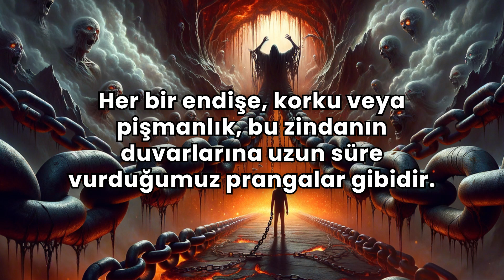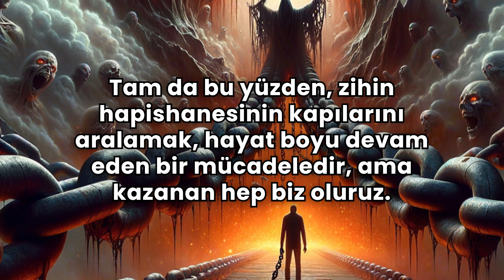CEHENNEMİN AKIL PRANGALARI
Bazen zihinlerimiz, özgürlükten yoksun bir hapishane gibi hissettirir.
Düşüncelerimiz karanlık bir zindanın duvarlarına çarpıp durur.
Her bir endişe, korku veya pişmanlık, bu zindanın duvarlarına uzun süre vurduğumuz prangalar gibidir.
Şeytan, bu zindanın gardiyanıdır; sürekli kulağımıza fısıldadığı olumsuz düşüncelerle bizi esir alır.
Zihnimizde yankılanan "yetersizsin", "asla başaramayacaksın" gibi cümleler, zincirlerimizin halkaları gibidir.
Arzularımız ve umutlarımız, bu hapishanenin karanlık köşelerinde kaybolur.
Günlük yaşamın stresleri zindanımıza biraz daha taş ve zincir ekler.
Çıkmak için kapıya yöneldiğimizde, şeytan sürekli anahtarın kaybolduğunu iddia eder.
Ancak bu mahkûmiyetten kurtulmak mümkündür.
Umudu bulmak, anahtarı bulmaktır.
Olumlu düşüncelerle duvarları yıkmak, prangalardan kurtulmayı sağlar.
Her yeni gün, zindanın kilitlerini açmak için bir fırsattır.
Kendimize inandığımızda, gardiyan ortadan kaybolur ve zihin hapishanemiz bir özgürlük alanına dönüşür.
Özgür düşünce uçsuz bucaksız bir kırlık alanda dolaşmak gibidir; doğanın getirdiği huzuru hissederiz.
Tam da bu yüzden, zihin hapishanesinin kapılarını aralamak, hayat boyu devam eden bir mücadeledir, ama kazanan hep biz oluruz.